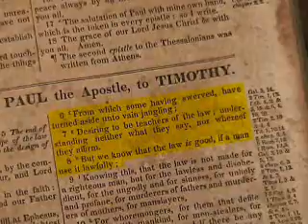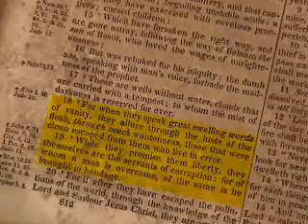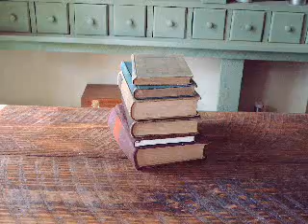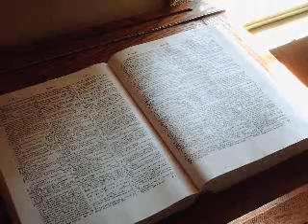Logic - Lesson 9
This Lesson covers Conception of Things and Names